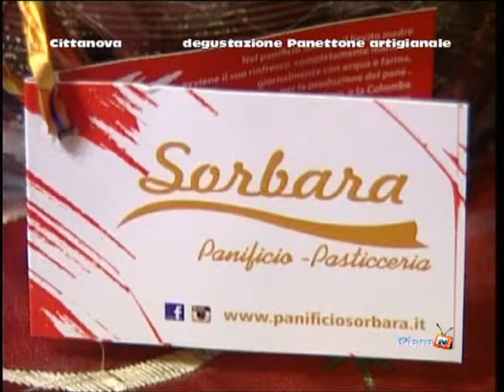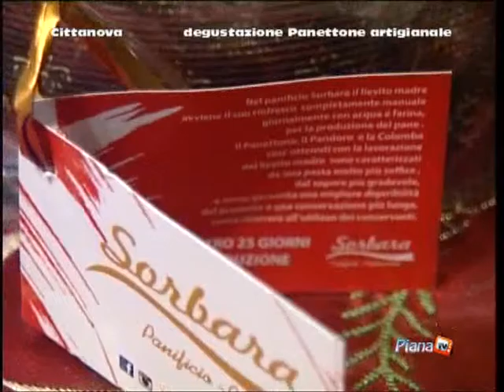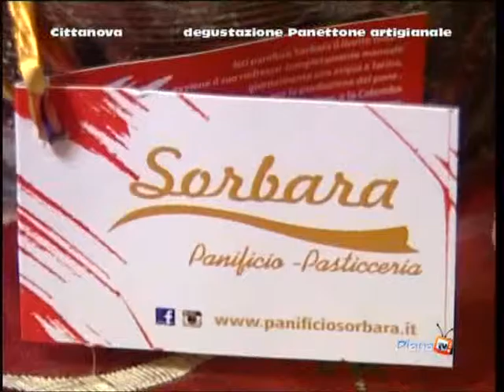cittanova degustazione del Panettone Artigianale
Il Panificio Sorbara e Piaceri Senza glutine hanno presentato, per il NATALE 2016,  la "DEGUSTAZIONE DEL PANETTONE ARTIGIANALE"